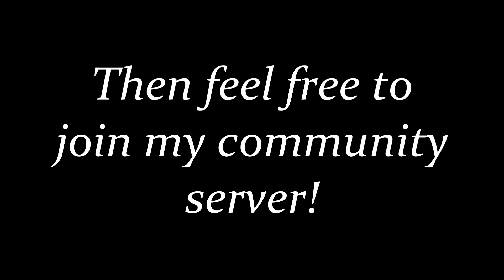KigerHeart Community Discord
So  I decided, in order to have more contact with you guys, why not make a discord server? Hope you will have lots of fun here!